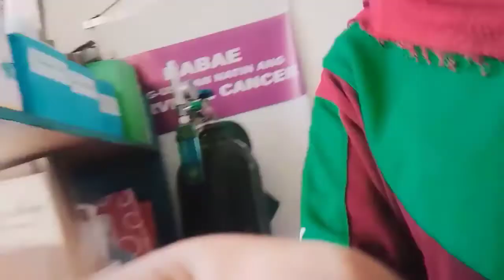Thuesday Roll out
Closer to Herd Immunity